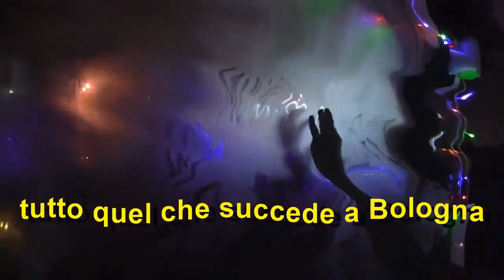STASERA RoBOt Festival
Dal 1 al 5 ottobre 2014, a Bologna si è svolta la settima edizione di RoBOt Festival.